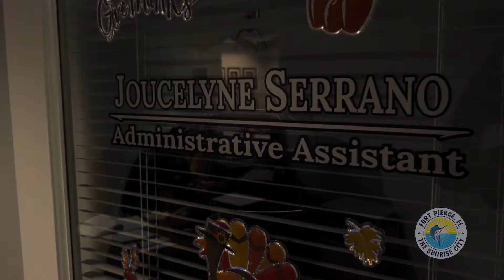TEAM Fort Pierce - Public Works Department